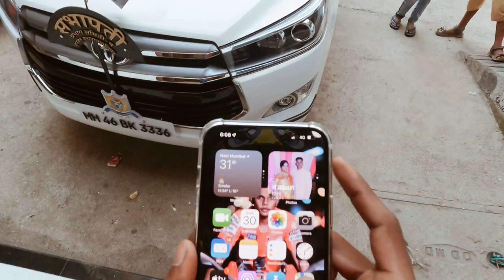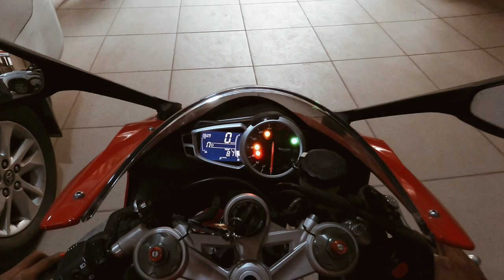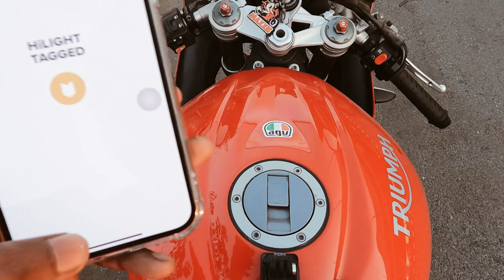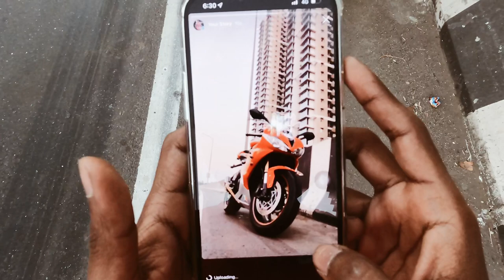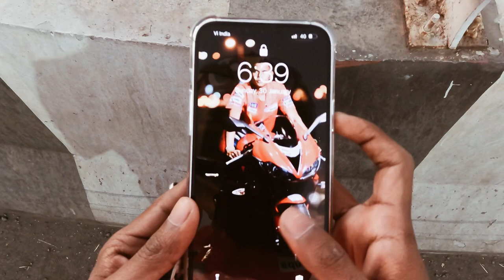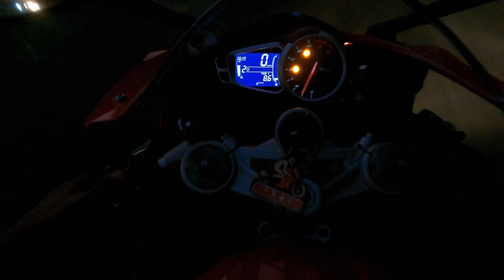Panvel/ international airport D.B patil